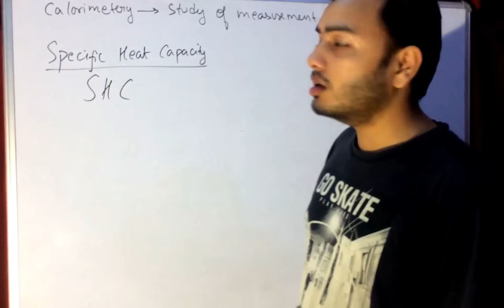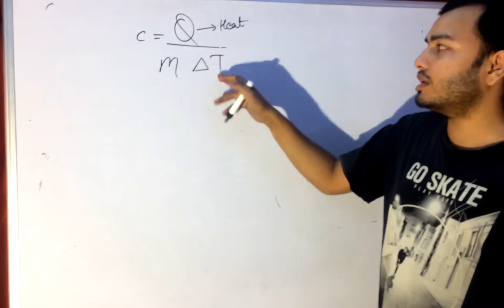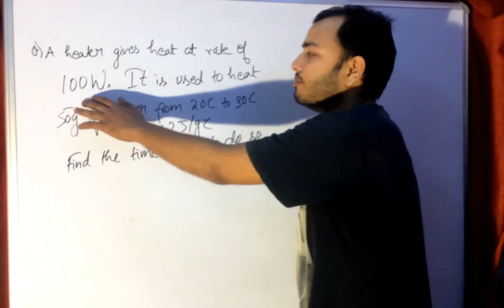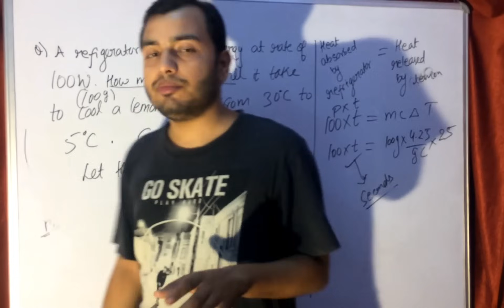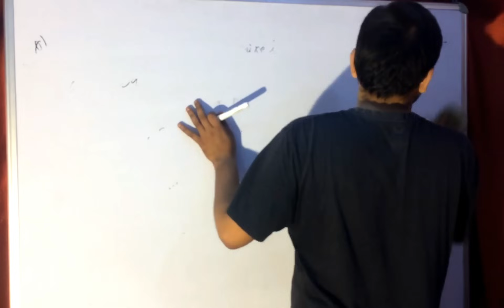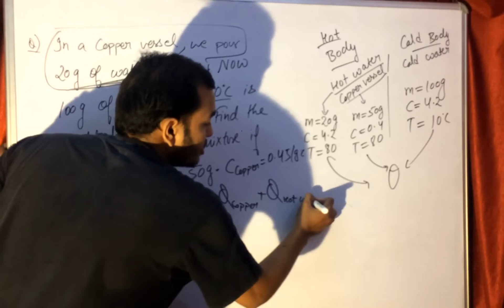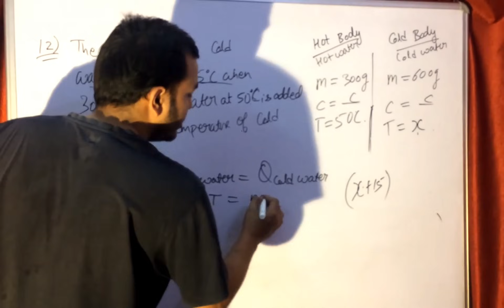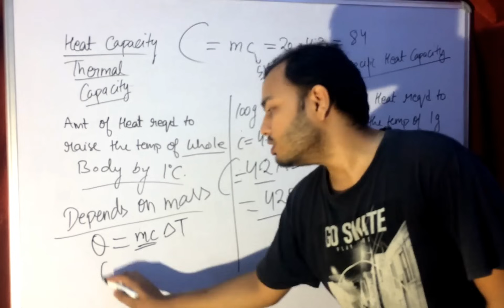CaLoRiMeTrY in 40 mins (Theory + Numericals ) : Class 10 , 11 , 12 : ICSE / CBSE - Part 1/2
LAKSHYA Batch(2020-21)

Registration Open!

2)Live Classes and recorded Video Lectures (New, different from those on YouTube)

3)PDF Notes of each class.

4)DPP: Daily Practice Problems with each class having 10 questions based on the class of JEE Mains/NEET level.

5)Syllabus Completion by end of January, 2021 with topicwise discussion of Last 10 Years Problems in Boards, JEE Mains/NEET within Lecture.

6)The Complete Course (Video Lectures, PDF Notes, any other Study Material) will be accessible to all the students untill JEE Mains & NEET 2021 (nearly May 2021)

7)In case you missed a live class, you can see its recording.

8)You can view the videos  any number of times.

9)Each chapter will be discussed in detail with all concepts and numericals

10)Chapterwise Approach towards JEE Mains/ NEET & Board Exams.